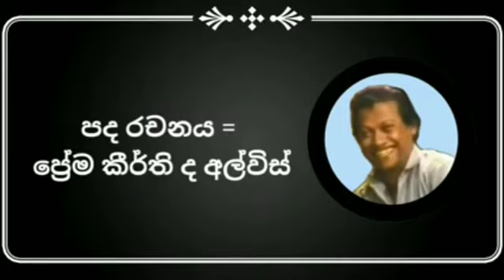පැරණි ගීත කුරුල්ලන්ට ගී කියන්න වික්ටර් රත්නායක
කුරුල්ලන්ට ගී කියන්න

@MLB channel